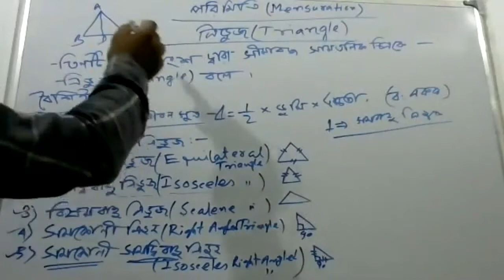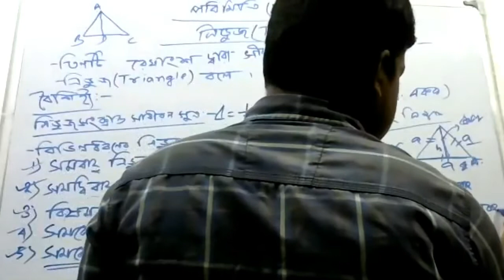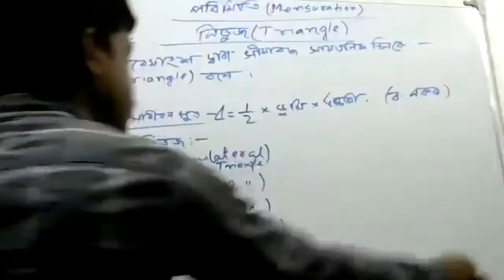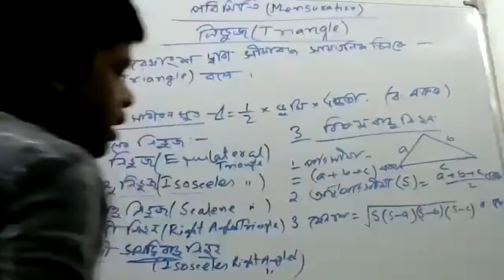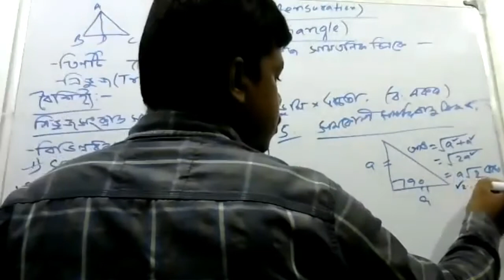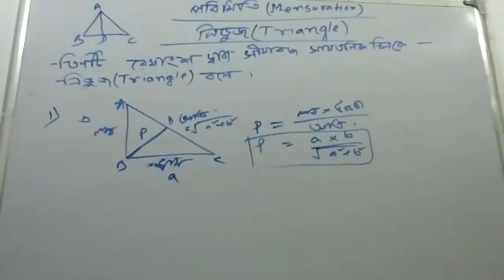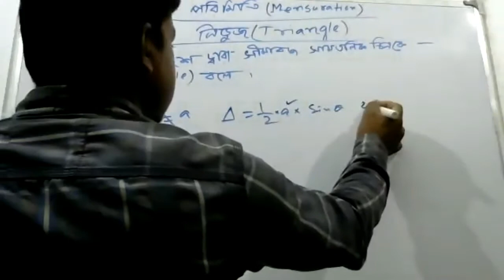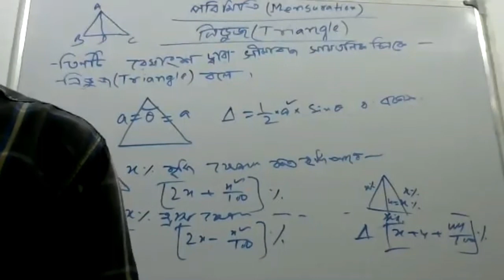ত্রিভুজ-১ (Triangle -1) Solve by #13 words #13 words in Bengali.